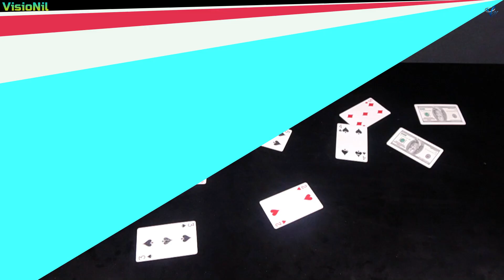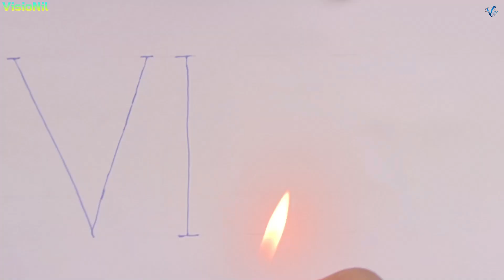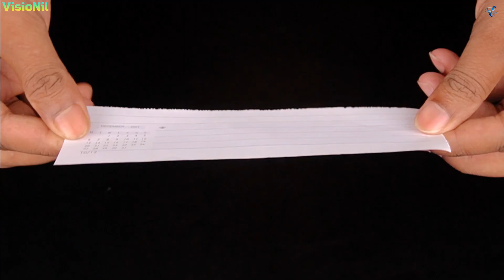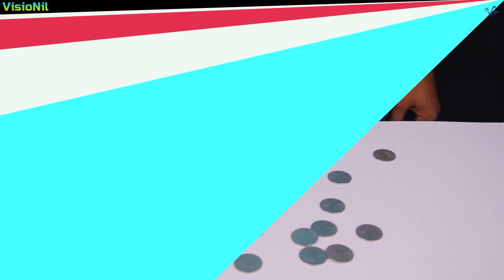18 Awesome Reverse Video Tricks Which Would Seem Real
18 Amazing Reverse Video Tricks.

reverse video | tricks | reverse tricks | video tricks | science tricks | awesome tricks | real video tricks | reverse video tricks | awesome reverse tricks

My Personal

My Laptop